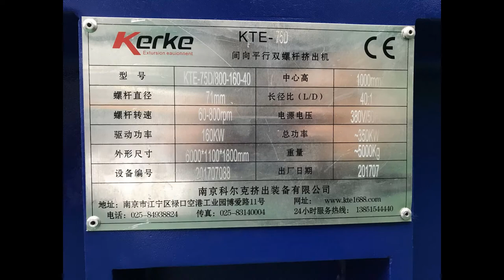Export to Mexico KTE-75D High Torque PA66 and Glass Fiber Compounding Extruder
Test Material: Virgin PA66 & Short Glass Fiber
Nanjing Kerke Extrusion Equipment Co.,Ltd

Kerke company is a professional plastic co rotating twin screw extruder and single screw extruder manufacturer, we have our own extruder design, extrusion technology for polymer extrustion process. Our machine mainly use for lab extruder test, plastic compounding, plastic modification. Like PP PE ABS PS EVA PET etc. color masterbatch, PP PE EVA with CaCO3 Tale TiO2 etc. filler masterbatch, PVC PE cable material and many other field.